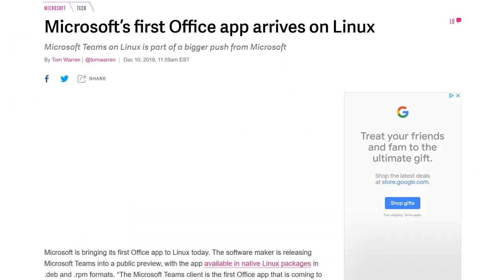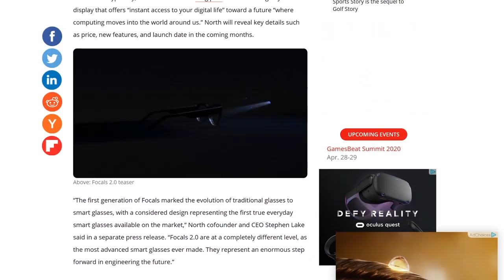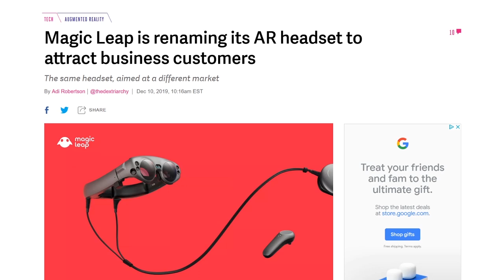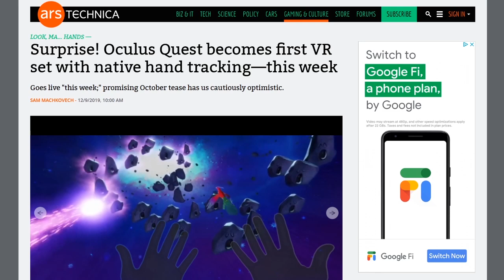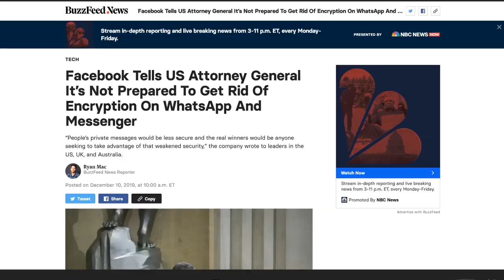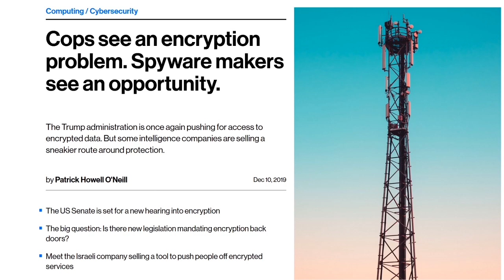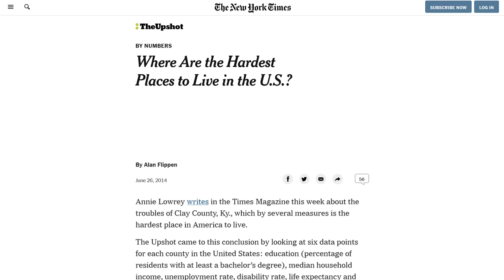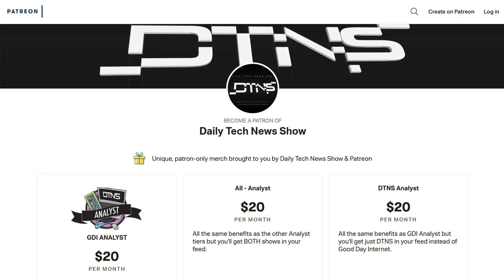No End To End To End Encryption - DTNS 3674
In letters sent to US Attorney General Bill Barr and UK and Australian leaders Facebook has stated it will not remove encryption from WhatsApp. What exactly were those governments looking for in encryption and what does it mean for the end user?

Today’s guest:
Patrick Beja

Next guest:
Scott Johnson